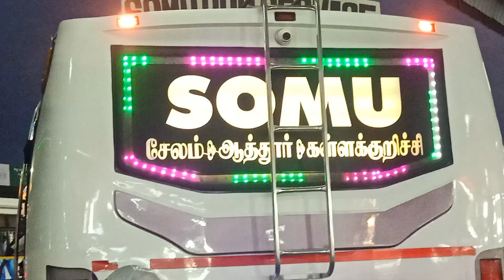TN PRIVATE BUSES WITH LIGHTING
🤝🤝 HI FRIENDS 🤝🤝

ANY LIVERY YOU WANT CONTACT ON

🔴🔴 BACK GROUND MUSIC -- NCS TAMIL BGMS.